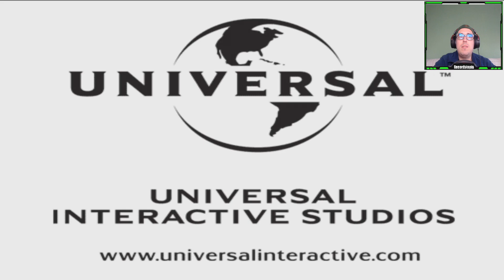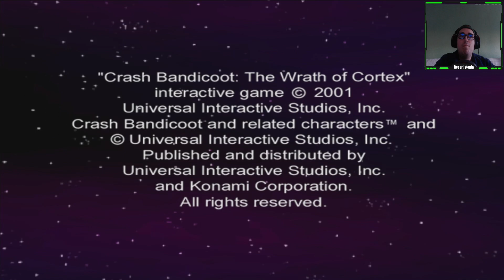Probando Crash Bandicoot: La Venganza de Cortex en Xbox Series X con XBSX2